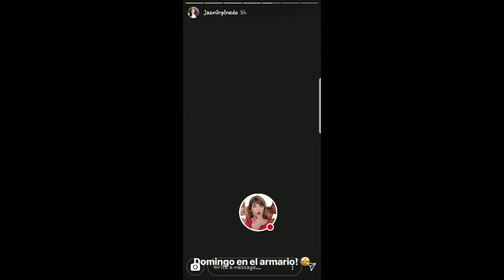JAZMIN PINEDO Y SU HIJA 27-05-18